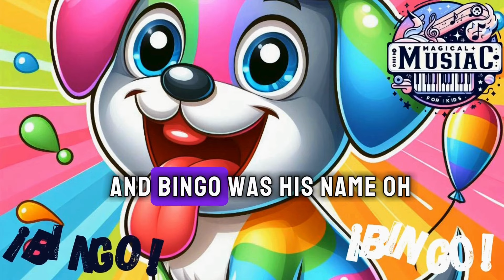🎵 The Best Children's Songs Collection 🌟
🌟 Welcome to our collection of the best children's songs! 🎶 Join us for a fun-filled musical journey with all-time favorite nursery rhymes and kids' songs. From "Wheels on the Bus" to "Baby Shark," we have all your favorite songs in one place. 👶🎵 Let's sing, dance, and learn together! 🌈✨

🔍 Looking for a fun and educational way to entertain your kids? Look no further! Our collection of the best children's songs is the perfect choice for hours of fun and learning. 🎉👧👦childrensongs